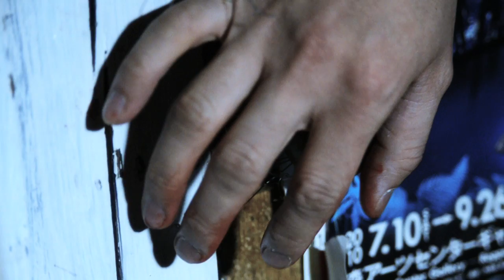Japanese Jason Bourne style fight / 日本版ジェイソン•ボーン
Music "Amethystium-Odyssey"

森山翔悟　/　Shogo Moriyama
Hiroshi Adachi

撮影 Camera
丹羽　理　/ Satoru

Special thanks
荒井　ゆり子 / Yuriko Arai
山根　那津子 / Natsuko Yamane